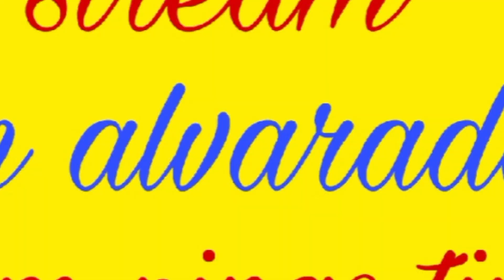MY INTRO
my intro please watch it